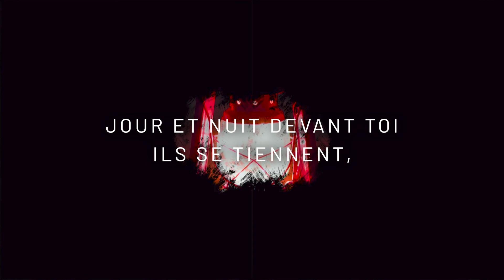À toi, la louange (Te Deum) | Emmanuel Music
Découvrez "À toi, la louange (Te Deum)" de l'album Sors de la nuit (2022) par Emmanuel Music

À TOI, LA LOUANGE (TE DEUM)

1. À toi, à toi, la louange,
Père éternel que l’univers adore.
À toi, à toi, la louange, nous t’acclamons,
Tu es Seigneur.
Devant toi se prosternent les anges,
Les cieux et les puissances des cieux,
Les chérubins aux ailes tournoyantes,
Les séraphins aux corps de flamme.
Jour et nuit devant toi ils se tiennent,
Ils n’interrompent jamais leur louange,
Devant le trône de ta gloire,
Ils chantent et crient à pleine voix.

R. Saint, saint, saint le Seigneur !
Saint, saint, saint le Seigneur !
Dieu de l’univers !
Le ciel et la terre sont remplis de ta gloire !

2. Toi, que glorifient les apôtres,
Toi, que dans les siècles
Annonçaient les prophètes,
Toi, dont les martyrs ont rendu témoignage,
Toi, que l’Église confesse dans le monde.
Toi, Père infiniment Saint,
Toi, Fils unique et bien-aimé du Père,
Toi, Esprit de puissance et de paix,
Dieu trois fois saint, nous te louons.
Ô Christ, Seigneur de la gloire,
Fils éternel envoyé par le Père,
Tu n’as pas craint pour libérer les hommes
De prendre corps par une vierge.

3. Tu as englouti la mort dans ta victoire,
Ouvrant aux croyants les portes du royaume,
Tu t’es assis à la droite du Père
Et tu reviendras pour juger l’univers,
Nous t’en prions, ô Christ, notre Dieu,
Toi, qui nous as sauvés par ton sang,
Viens au secours de tes serviteurs,
Prends-les dans ta joie et ta lumière.
Sauve ton peuple et bénis ton héritage,
Relève-nous, conduis-nous dans ton royaume.
Chaque jour, dans les siècles des siècles,
Nous te louerons et chanterons :

🎬 Réalisation vidéo : Blandine Beutter @panelgraphisme